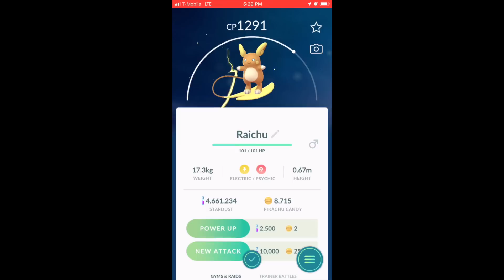Let's bug out! 6 unique bug vs Volt switch/Psychic Alolan Raichu solo (no weather boost)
Pokemon go level 3 raid volt switch/psychic alolan raichu solo in cloudy (no boost) using 6 unique bug

This was definitely harder than solo shifty lol